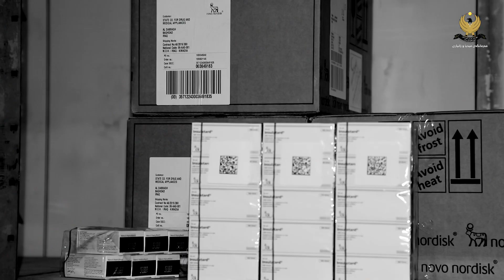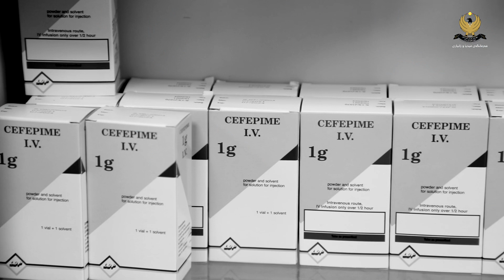هەوڵەکانی حکومەت بۆ پاراستنی کوالێتیی دەرمان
هەوڵەکانی حکومەت بۆ پاراستنی کوالێتیی دەرمان و ڕێگریکردن لە هاوردەکردنی دەرمانی نافەرمی، لەپێناو کۆنترۆڵکردنی بازاڕی دەرمان